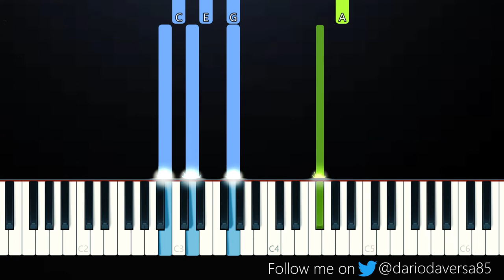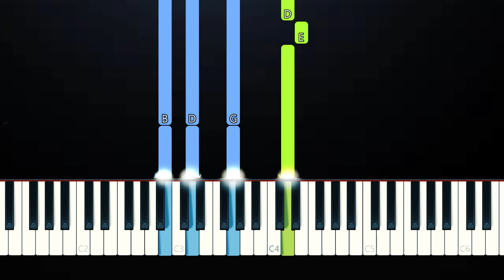joji - WORLD$TAR MONEY (Piano Tutorial)